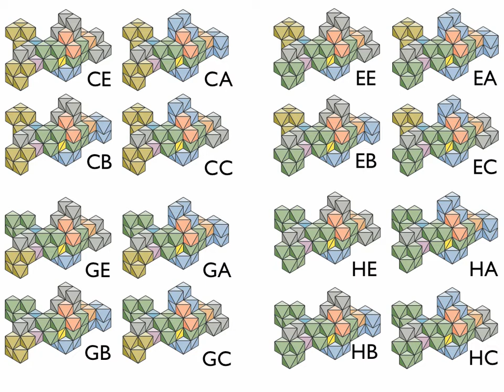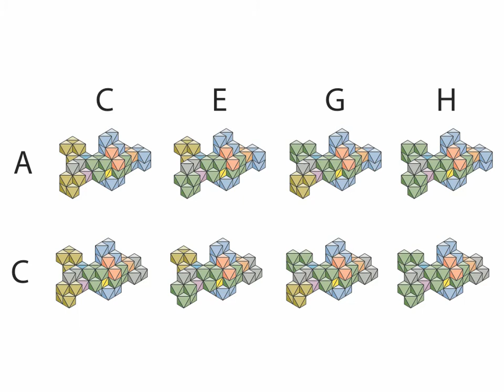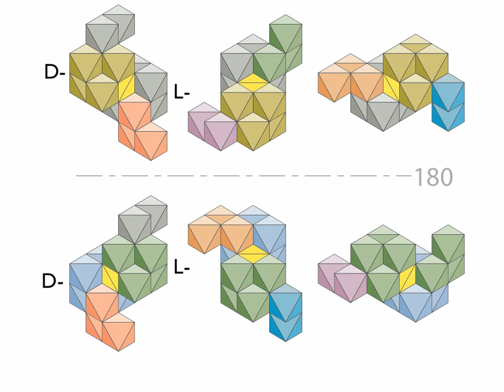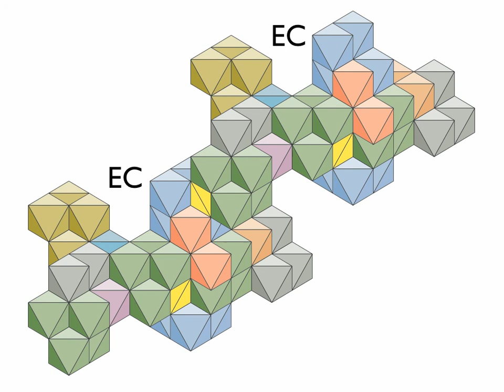The D glucopyranoses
Fourteen slides which show that there are sixteen D-glucopyranoses which differ only by the orientations of the O-atoms affixed to each of their six C-atoms. The sixteen are arranged in two groups of eight which differ according to the orientation of the O-atom adjoining C-atom number 6. A glucopyranose from each group is joined with an identical group in two ways. Each of the joins is a COH2H2OC.